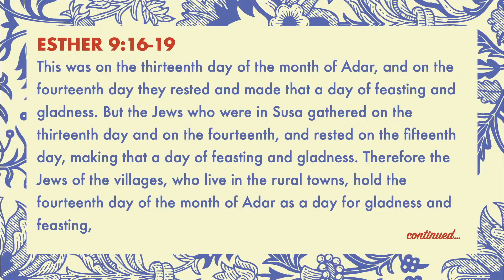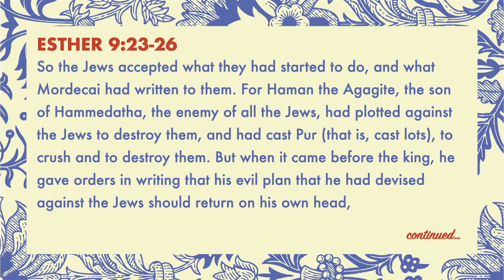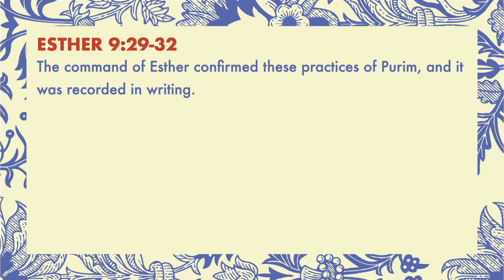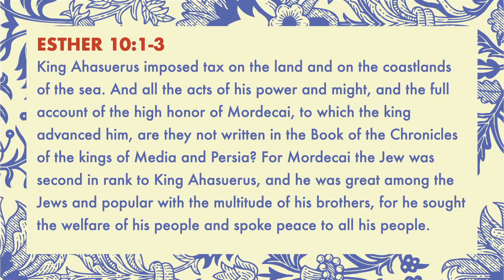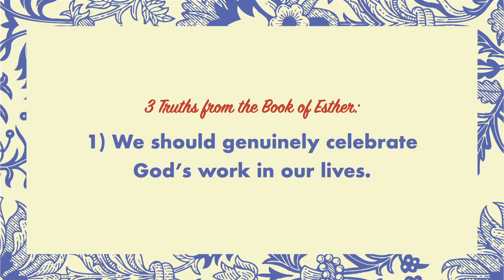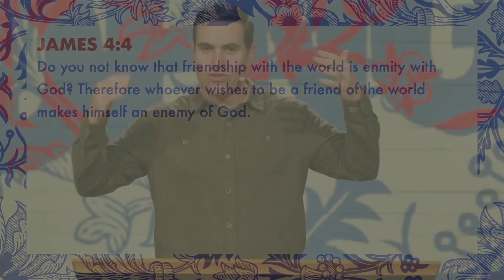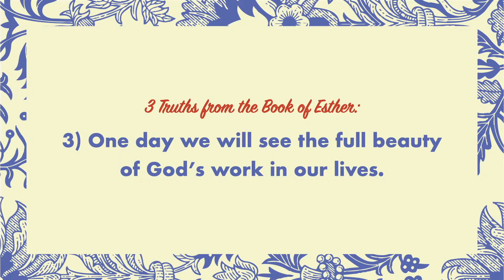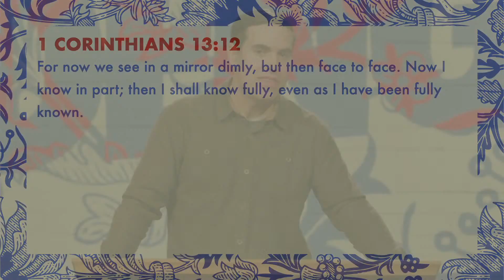Celebrate - Esther 9:17-10:3 | Hidden God: The Book of Esther